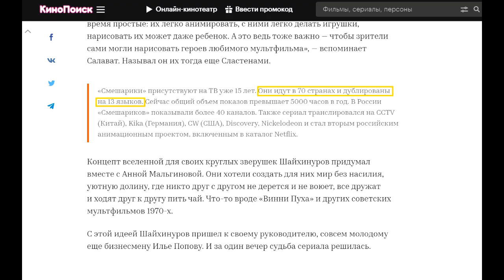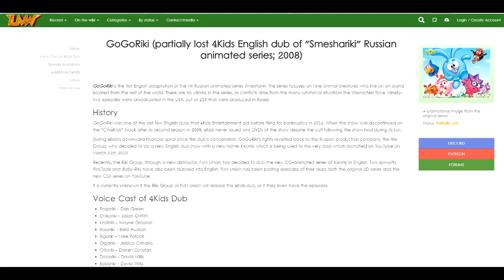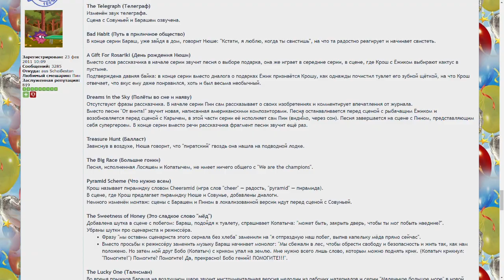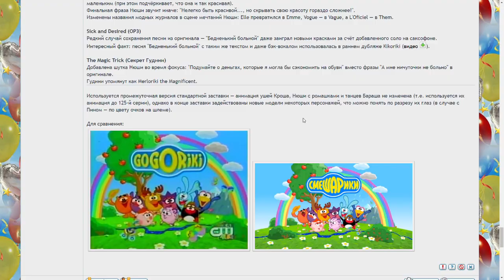Gogoriki: как Смешарики открыли Америку!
Смешарики пользуются успехом не только у себя на родине, в России, но и за рубежом. По официальным данным на 2020 год смешарики и их спинн-оффы транслируются в 70 странах и переведены на 13 языков.

В большинстве западных странах смешарики известны как Kikoriki, но самой первой, пусть и куда менее известной англоязычной версией смешариков были Gogoriki.

Gogoriki - не просто перевод смешариков на английский язык, а полноценная адаптация, пользовавшаяся успехом в своё время у североамериканской аудитории - о ней мы и расскажем в настоящем видео...